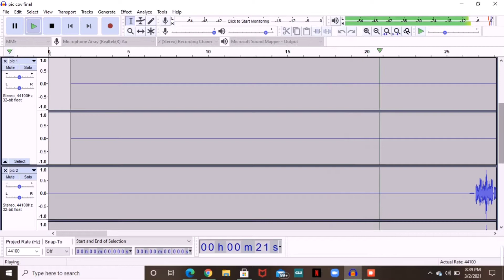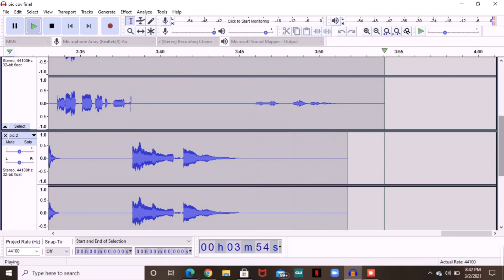PICK UP YOUR FEELINGS BY JAZMINE SULLIVAN (COVER)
~🌻 WELCOME TO YOUNG NEA’S WORLD 🌻~

thank you all so much for clicking on my video ❤️❤️❤️, if you enjoy what you see please don’t hesitate to hit the subscribe button so you could be apart of YNWfam! xoxo I literally love you all so so so much 😘

I recommend watching in 720p or 1080p (HD) for better quality!

y’all I been waiting to cover ”Pick Up Your Feelings” (literal piece of art) by Jazmine for the longest 😩 I finally got to but after exporting, I realized that I failed to include my other background harmonies 😭😭😭 it’s okay though because I’m still proud of myself and how far my voice has come!

SOCIAL MEDIAS:

🧡 hair instagram page: en.your.roots
💚 business page: graphicsbynea_

FAQs:

age? 18
ethnicity? mostly African American
birthday? October 19th
curl pattern? 4b/4c curls and coils